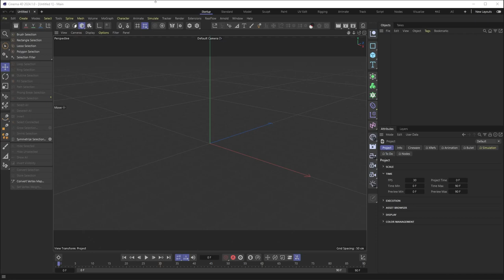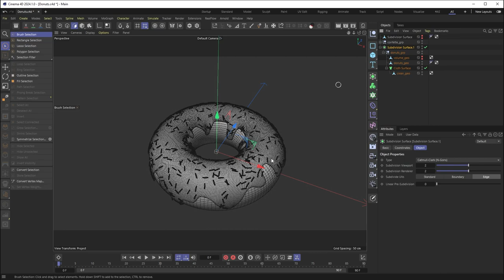Creare un DELIZIOSO DONUT in 3D: Un Viaggio Cinematografico con CINEMA 4D!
Siamo lieti di informare i nostri utenti che il progetto Galaxy 3D è in corso. Vi invitiamo a dare un'occhiata al time-lapse della modellazione dei donuts. In questo video, potrete osservare nel dettaglio il processo di creazione dei modelli di donuts, mostrando ogni fase mentre prendono forma e diventano realtà sotto i nostri occhi. Non perdete l'opportunità di seguire da vicino il nostro lavoro e di essere parte di questa emozionante avventura nel nostro universo 3D.